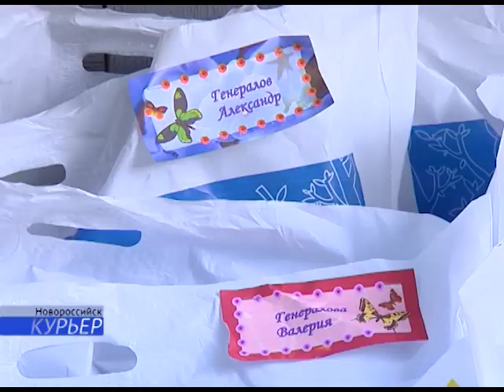20 08 В Центральном районе Новороссийска прошел праздник, посвященный началу нового учебного года